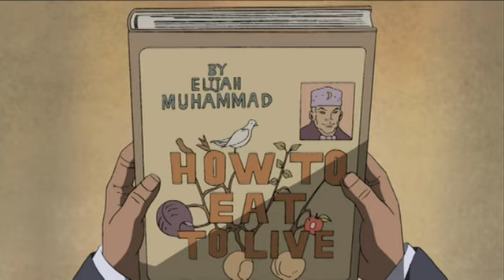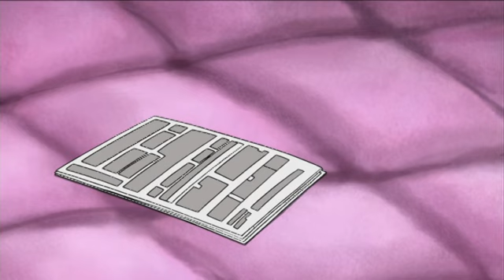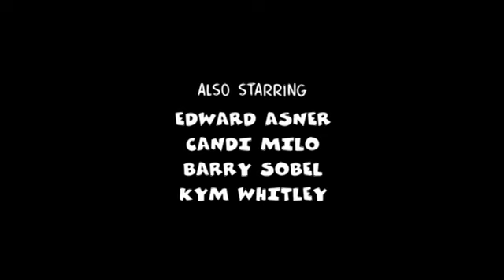The Boondocks (Season 1) - The Itis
Also Starring:
Candi Milo
Edward Asner
Barry Sobel
Kym Whitley

Created by Aaron McGruder

Written by Aaron McGruder & Rodney Barnes

Directed by Joe Horne